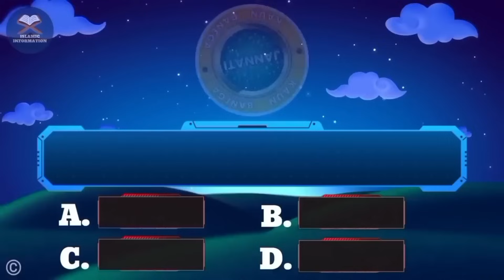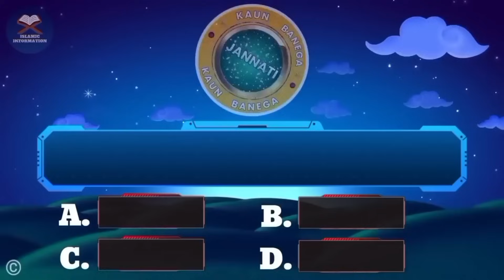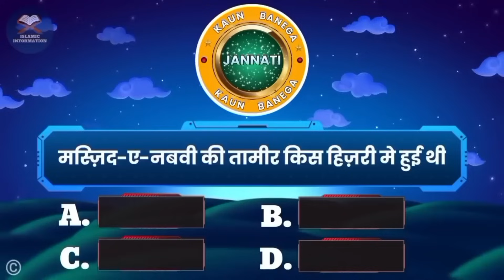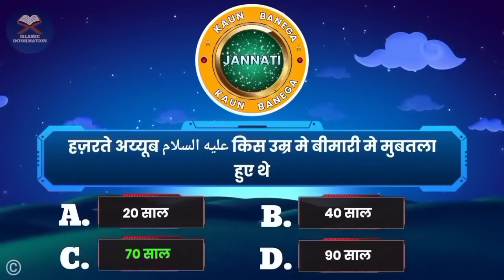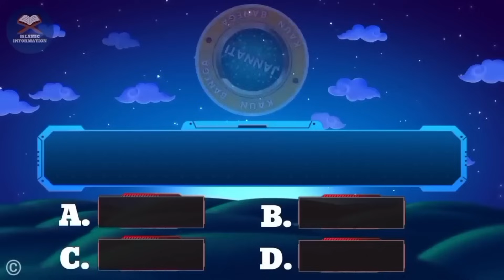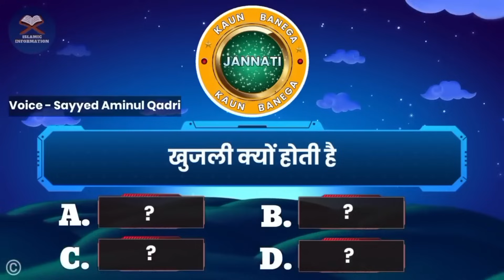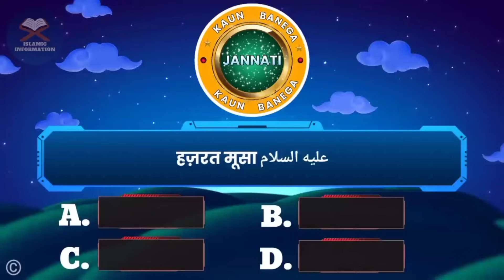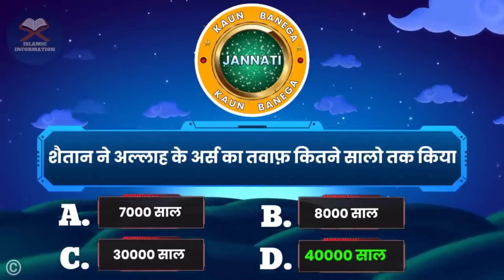Kbj | Kaun Banega Jannati Episode 1053 - Sins itch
📺 Time Stamps

👉 00:10 - Introduction
👉 02:20 - Islamic urdu sawal
👉 03:30 - top best urdu Pahliyan
👉 04:40 - Islamic best Paheliyan
👉 05:50 - Most interesting part of video